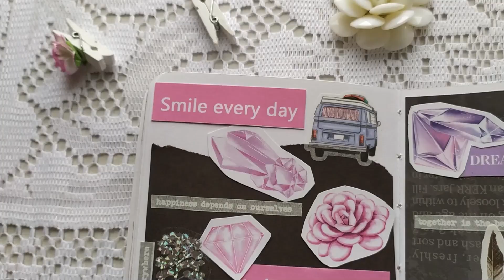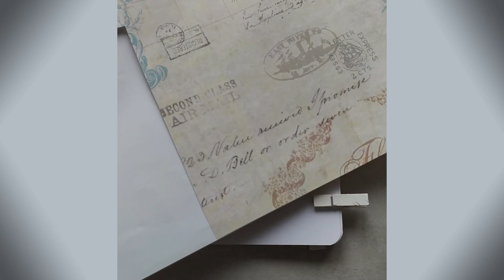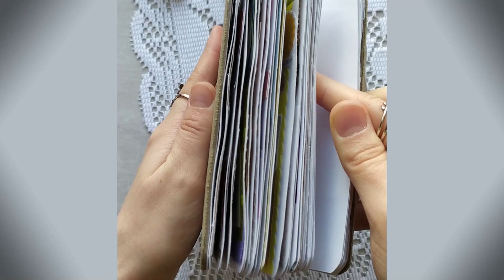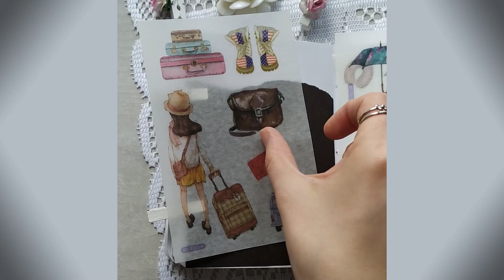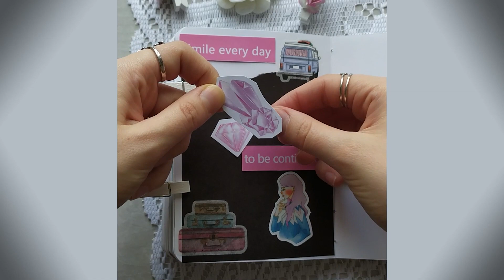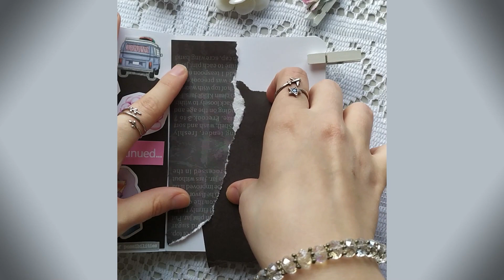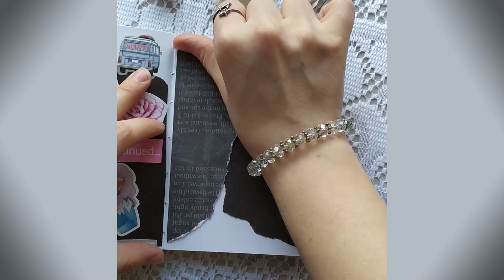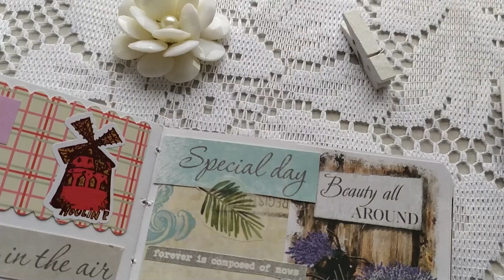Mini Journal With Me #12 ASMR | Relaxing Scrapbooking | no talking